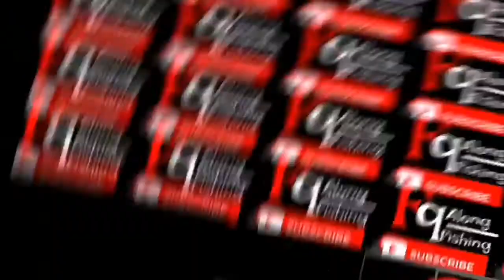Mancing ikan puyu /betok di kawasan kebun... Strike Mantappp parit kulonn...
Assalamualaikum...

Salam sejahtera kepada semua sahabat2...
Video kali ini hanya santai2 di petang hari..
mancing ikan puyu /betok di kawasan kebun saja.. Kawasan nie jarang orang mancing ikan puyu... Kebanyakan nye orang mancing ikan sepat... Hahah jadi aku pon gasak la ikan puyu nyaa... Hahaha
Cerita selanjut nya macam dalam video ini laaa...
Harap2 anda semua terhibur... 😆😆
Terima kasih sudi singgah ke channal saya... 🙏🙏😄